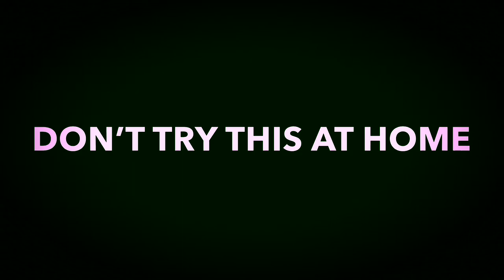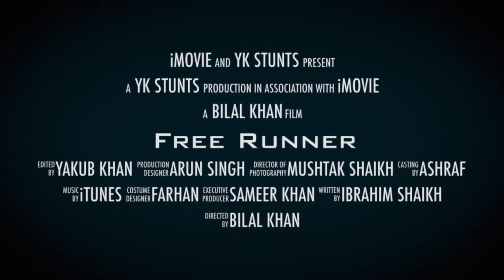FREE RUNNER. Short Film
I hope you guys enjoy watching this short action Video as much as i enjoyed to doing this. And if we get more likes and Subscribers then we will make our next Big Awesome short film and it’s full of action so if you want then hit a like n Subscribe my Channel HOUSE OF ACTION If u want to watch next video just hit a Comment.

Filmed by:

Cam A Yakub Khan
Cam B Bilal Khan
Cam C Ibrahim Shaikh

Performers:

Ibrahim khan
Ashraf shaikh
Arun Singh
Mushtaq Shaikh
Yakub khan

Edited by: Yakub khan

Choreography by: Performers.

I had so much fun learning more about how to shoot with y’all guys thanks to the whole team for your awesome work/time and I hope you enjoy how it turned out...progression is key and can’t wait to learn more on the next one...;) Much Respect.